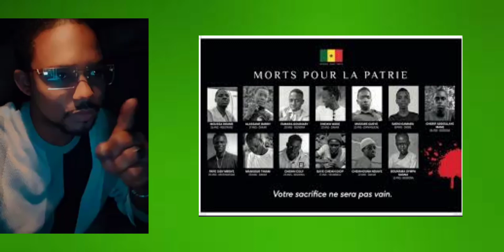SONKO, "MACKY SALL, ADJIBOU SOUMARÉ CONVOQUÉ, ACTU DU 09-2023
Pape sidy fall